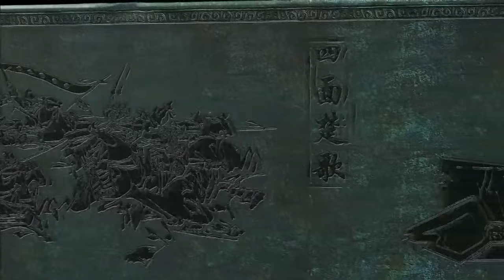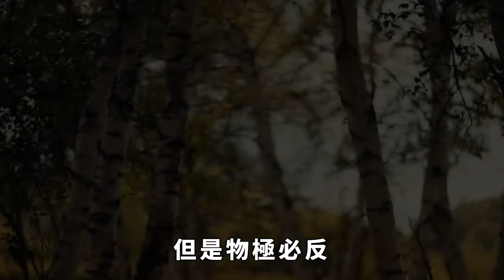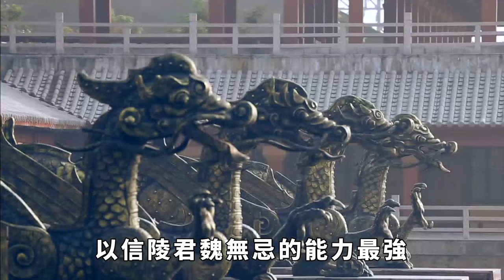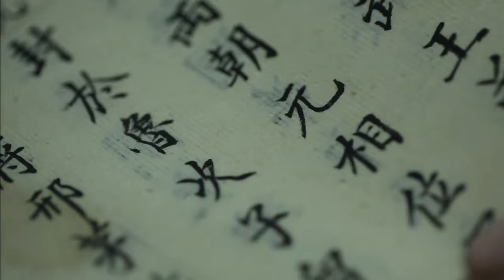戰國四公子：亂世之下的傑出貴族，為何只有一人善終？【史曰館】古代歷史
在春秋戰國時期，群雄並起，大大小小的諸侯國積極培養自己的勢力，希望能夠在動蕩的時局之中發展壯大，成就統一的偉業。而在戰國時期，網羅人才、招攬門客成為了許多貴族常用的壯大自己勢力的手法，而在這些貴族之中，以戰國四公子最為出名。那這四位公子分別是誰？他們的故事和結局是怎麼樣的呢？